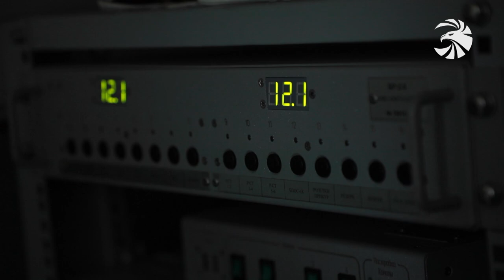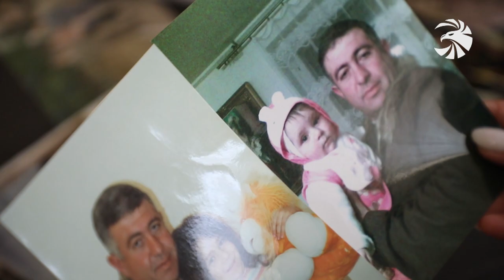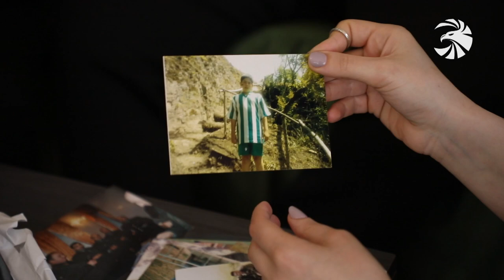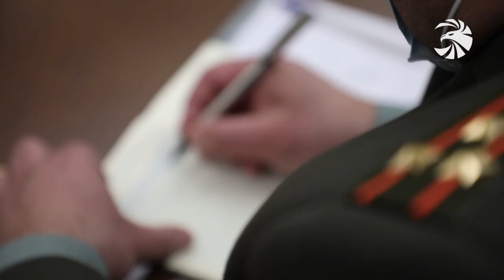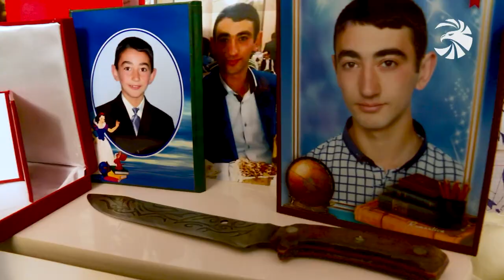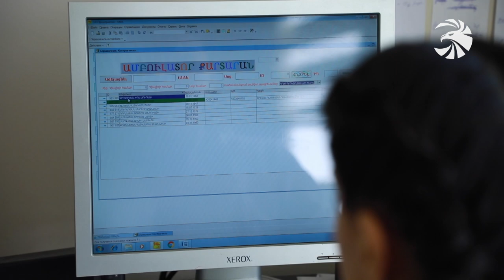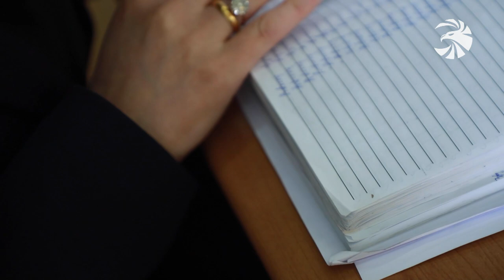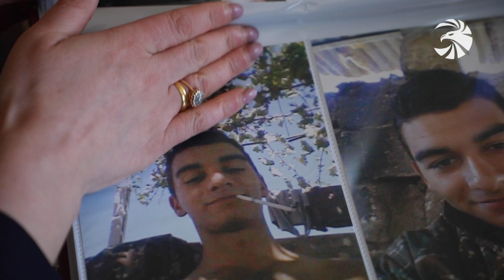Զինուժ 01.05.21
Հարձակողական զորավարժություն, կրակի արձակմամբ։ Հանրապետության սահմանային զորամասը գումարտակային վարժանքներ է անցկացնում։

Ինչպես մասնակցեց հայկական ավիացիան պատերազմի 44 օրերին։ Զորքերի պետն է ներկայացնում հայկական օդուժի պայքարը։

Մարտական հերթապահություն ինժեներական աշխատանքներին զուգահեռ։ Նոր բնագծերը շարունակում են կահավորվել, զինվել։

«Զինվորի հետ՝ զինվորի կողքին» նշանաբանով: Զինուժի անդրադարձը Օմարը պաշտպանած հրամանատարներից գնդապետ Սարգսյանի մասին:

Եվ նրանք զոհվեցին հանուն հայրենիքի: Տիգրան Շահբարյանը մինչև վերջին շունչը մարտնչեց ծննդավայրի համար և ընկավ հերոսի մահով: